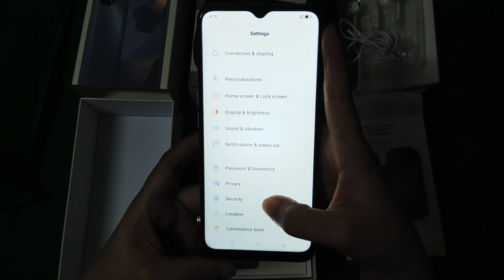Unboxing Oppo A16 | Vlog #84